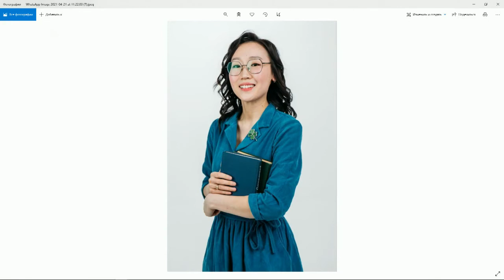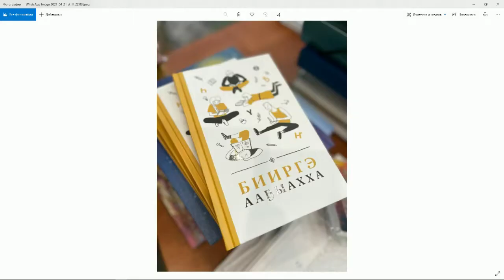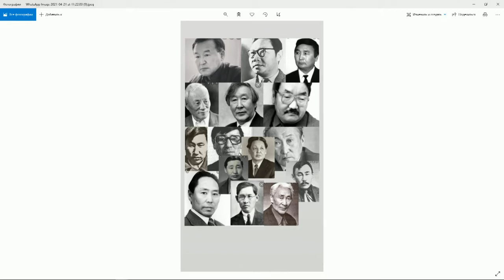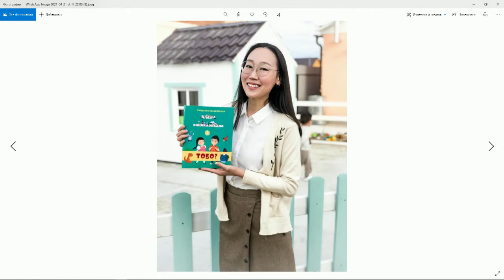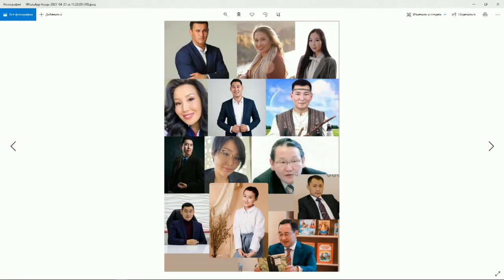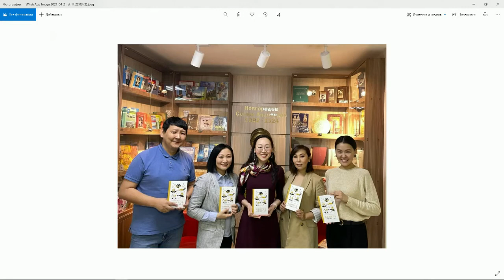«Тэтим чааhа» (21.04.21)